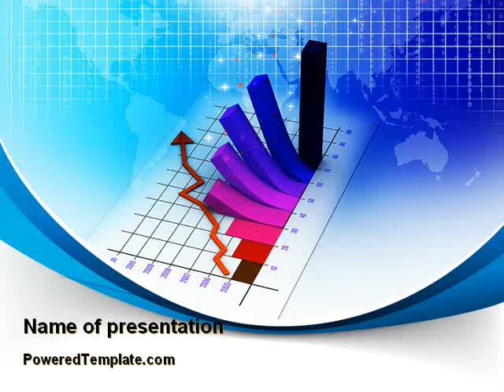Diagram Analysis PowerPoint Template by PoweredTemplate.com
Diagram Analysis PowerPoint Template for presentations.